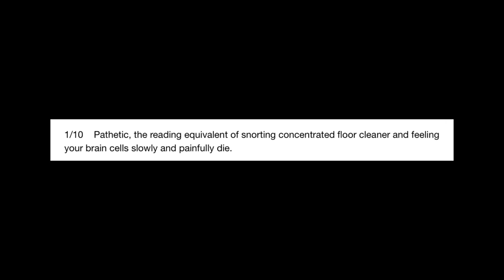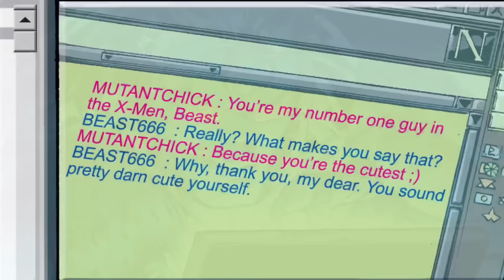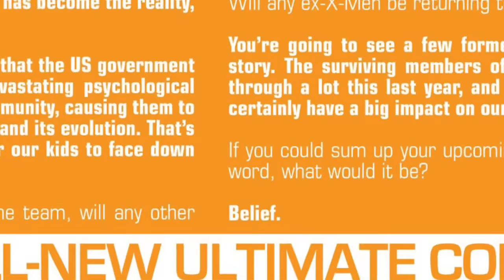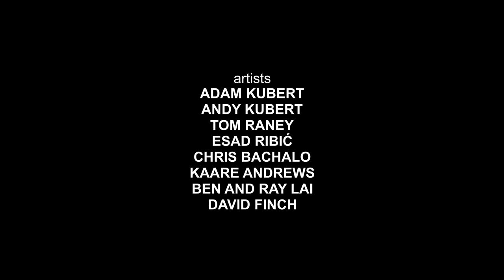The Redemption of Ultimate X-Men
The time that Marvel accidentally derailed the entire Ultimate X-Men series and spent the next 3 years trying to make up for it.

end credits by Frank Watkinson.

As always, everything owned by Marvel Comics

(you'd think I made this in time for X-Men 97 but no, this was meant to release 4 months ago I'm just really lazy)